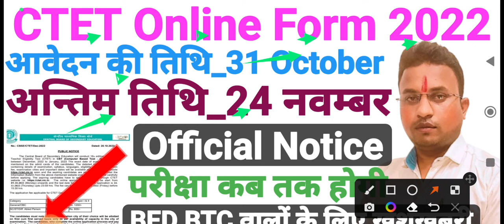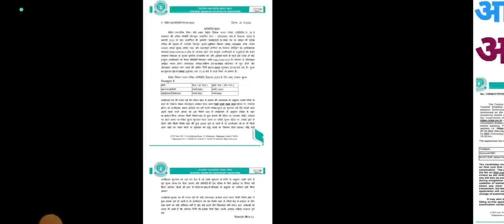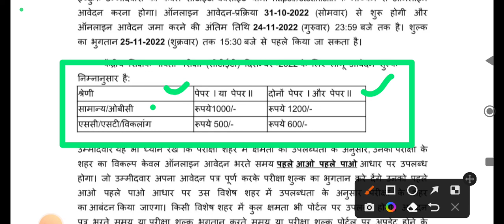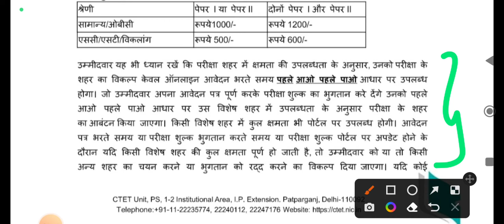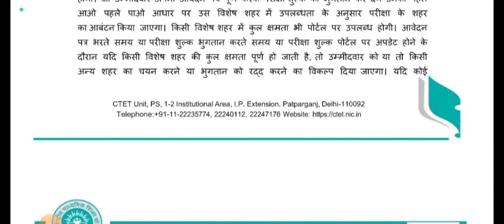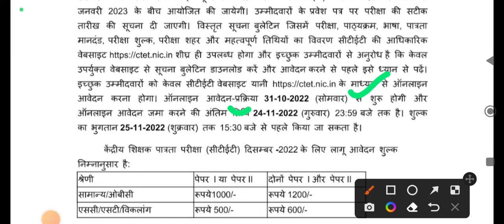CTET Notificaticn 2022♦ctet online form 2022♦ctet full Details by Sanjay sir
uptetexam date
UPTET_exam_postponed_news
UPTET _atest_news_today